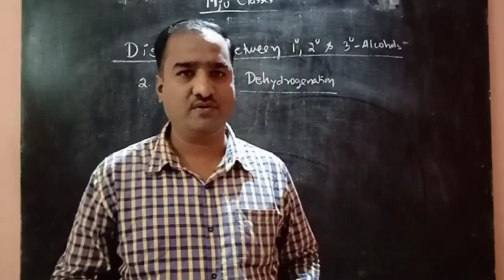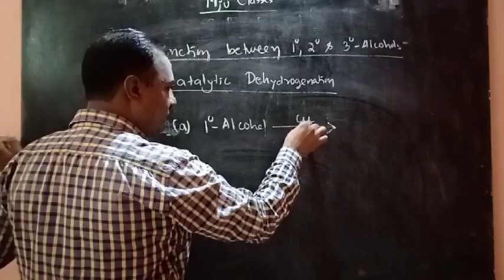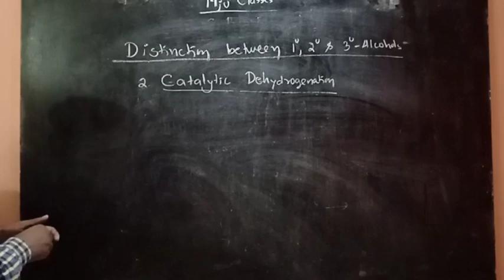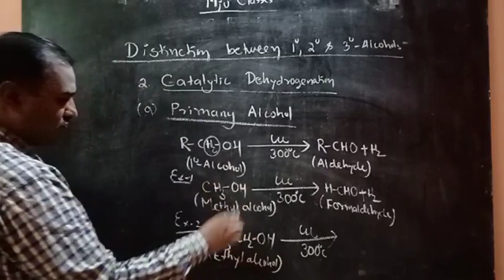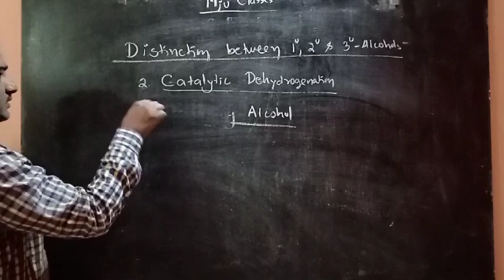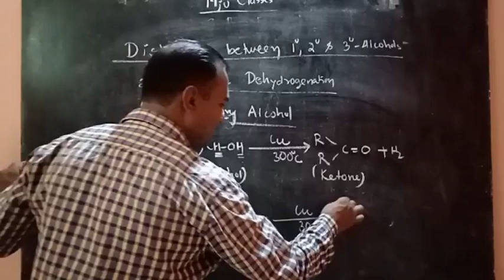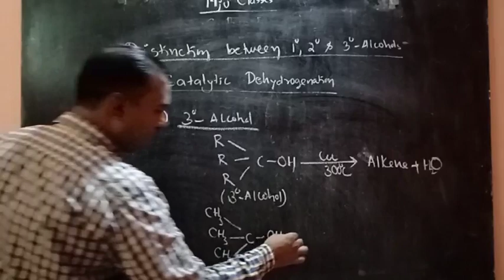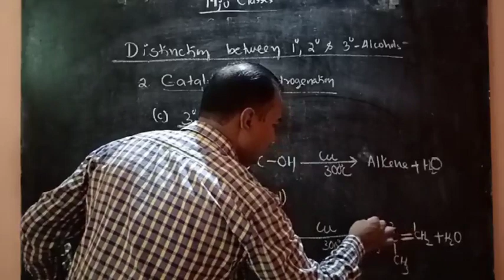Class 12th Chemistry (Distinction between 1°,2°& 3° Alcohols)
Catalytic Dehydrogenation